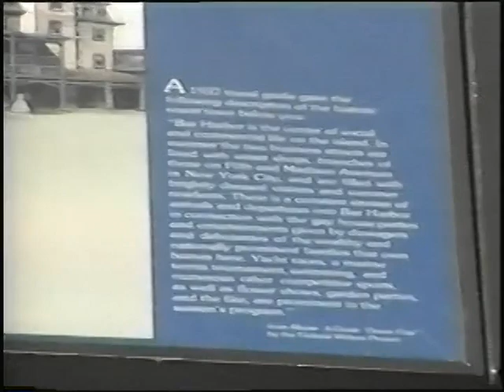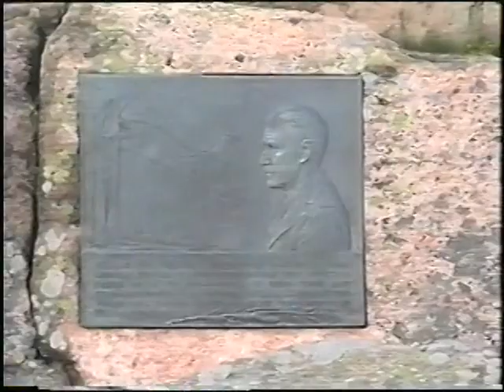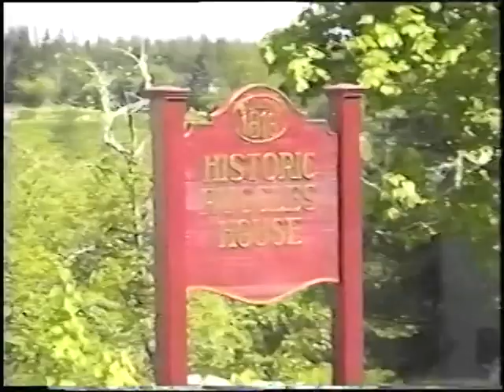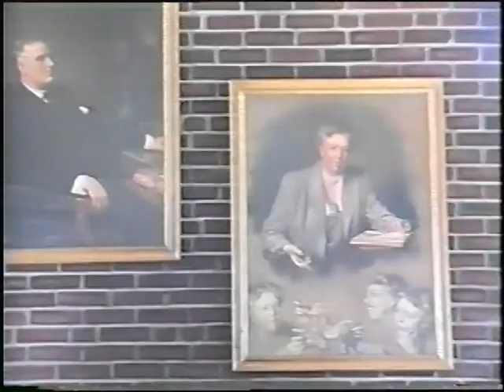VTS 01 1